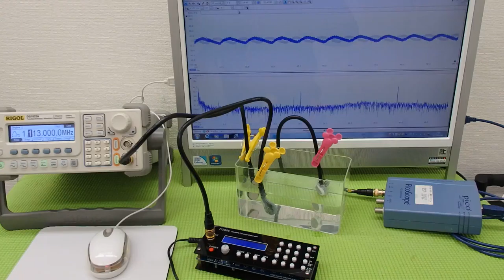オリジナル超音波実験 Ultrasonic experiment （超音波システム研究所 ultrasonic-labo）